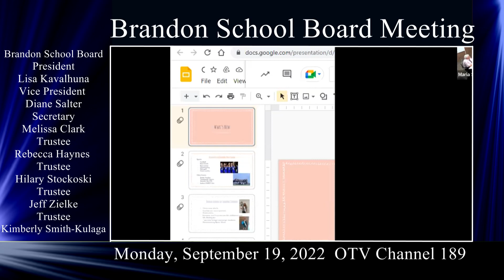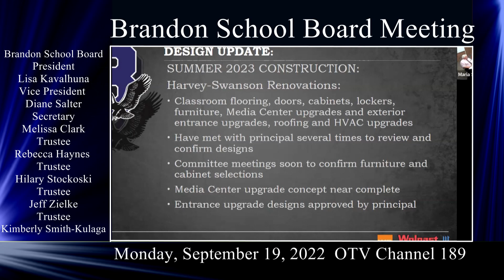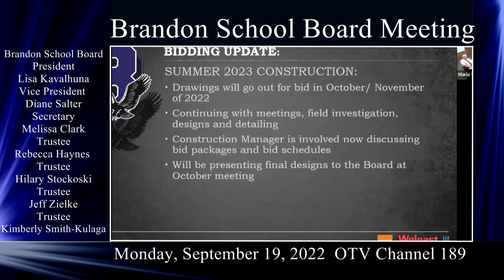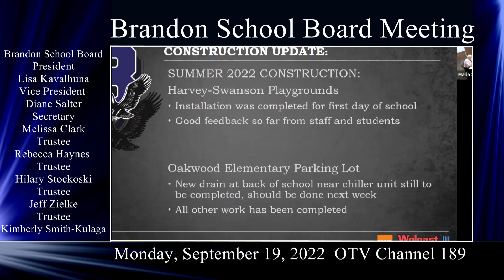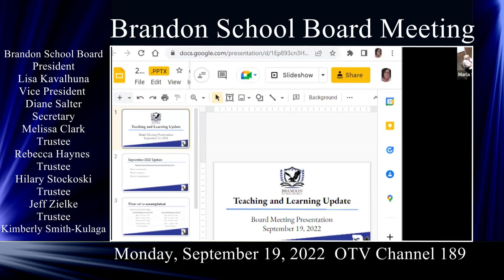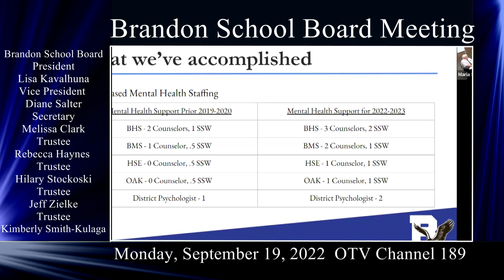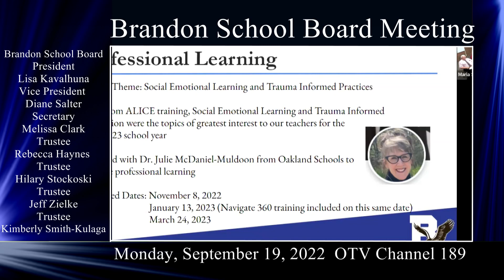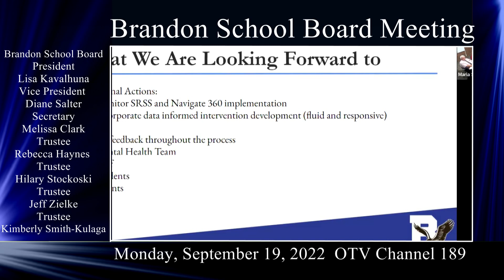9/19/2022 Brandon School Board Meeting